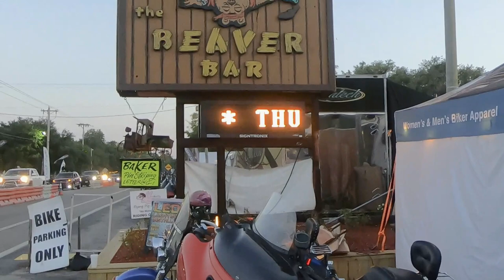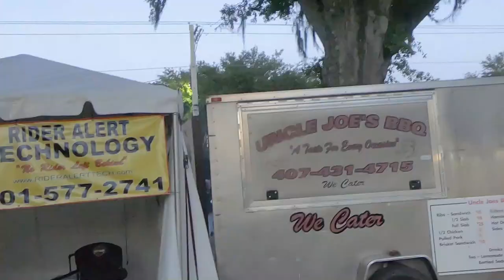MYRTLE BEACH BIKE WEEK AT THE BEAVER BAR | SPRING RALLY 2021